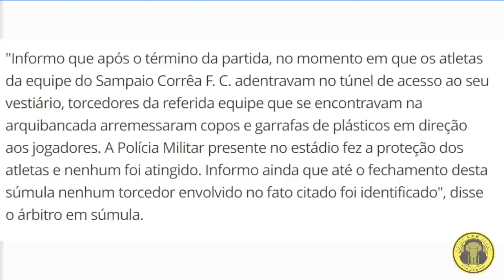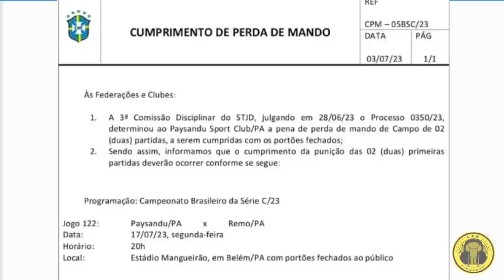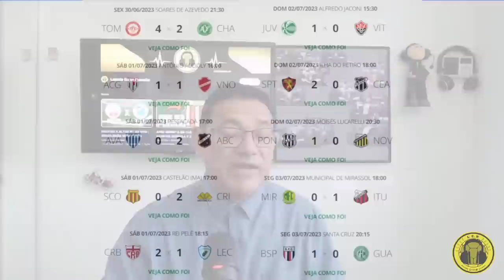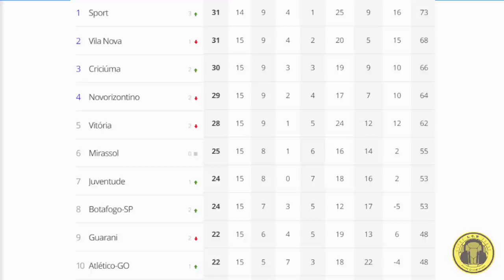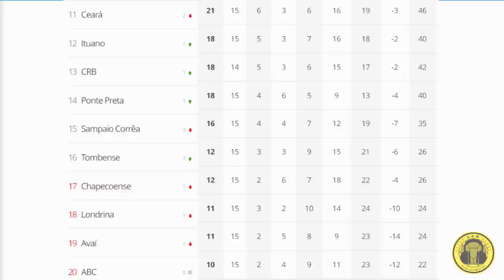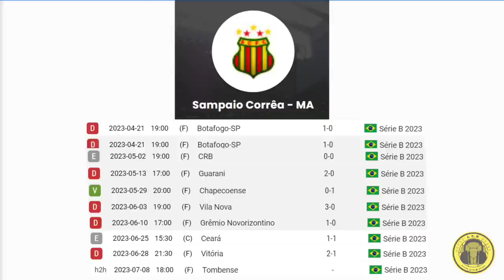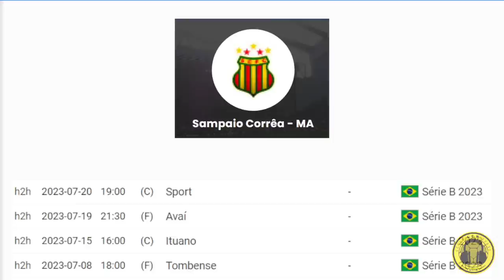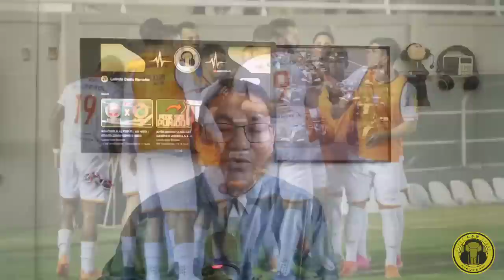RUMOR POR CHEGADA DO ATACANTE SASSÁ NO SAMPAIO CORRÊA AUMENTA NOS BASTIDORES DO FUTEBOL MARANHENSE